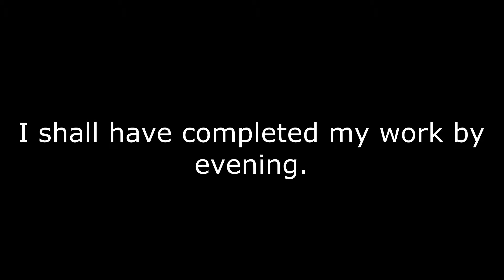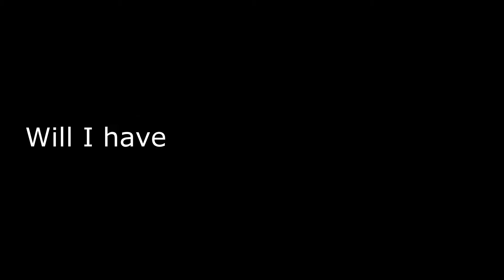Future Perfect Tense# The Easiest way to Learn and Understand Tenses # English Grammar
# The Easiest way to Learn and Understand Tenses
# English Grammar